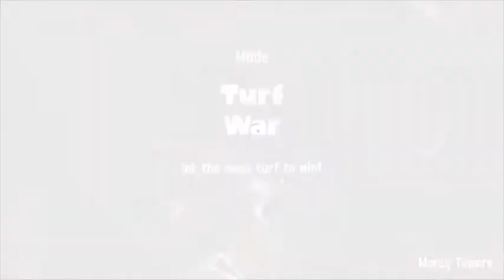November 2017 Splatfest Gameplay and Results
I Love this game too bad I have to spend so much time "Adulting" lol